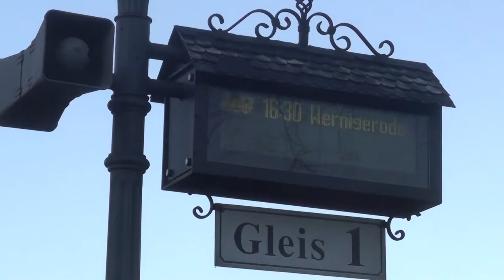Harz Winter 2018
Eine filmische Reise durch den Harz mit viel Schnee und Eisenbahnromantik. Gefilmt im Februar 2018.
A filmic voyage to the Harz Mountains in Germany. Snowy mountains and romantic steam railway scenes. Just the footage, without comments and music. Filmed in February 2018.